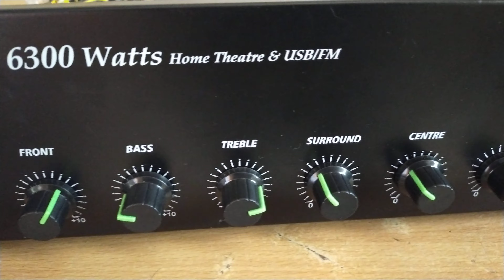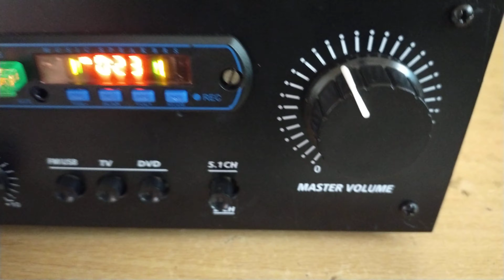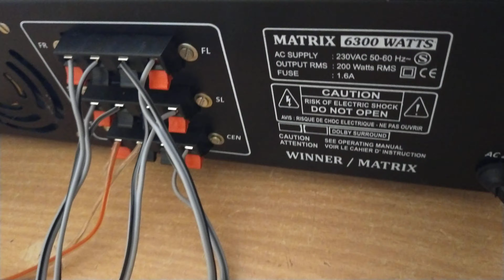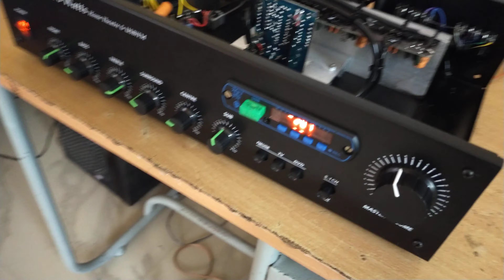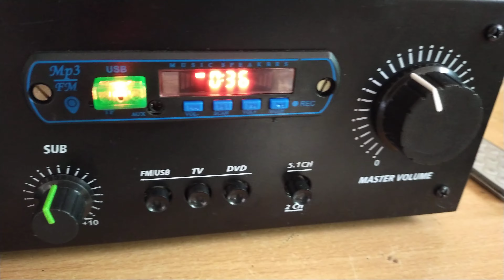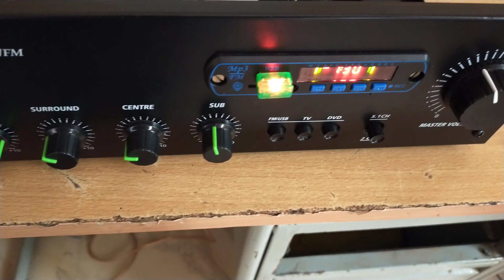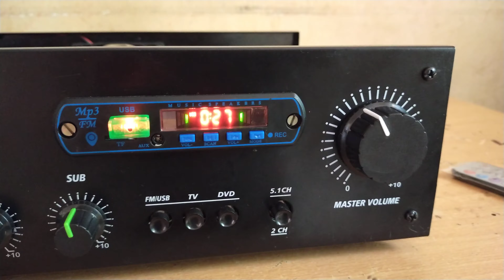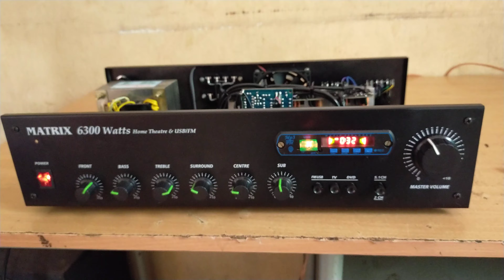Low budget amplifier mosfet IRF250N TDA7265-MANO audios 95971-26597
24/0/24v hd transformer
3510 metal diode
TDA7265 5 channel board
IRF 250N MOSFET sub amp
crystal subpre board
crystal bt board
ULTRA digital surround board
mp3 Bluetooth fm player
aux input
5.1 input
cooler fan
 clear audio output
heavy sub bass
10 inch sub used
remote